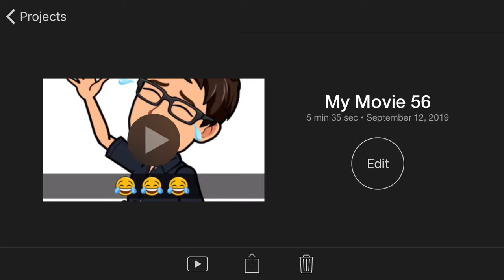Redstone contraptions part 1